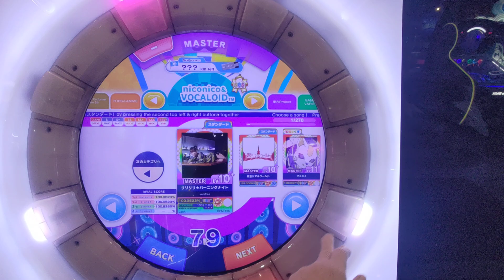MAIMAI DX BUDDiES PLUS niconico&VOCAID MASTER 紫譜 12+以下全AP達成!!!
紫譜第373/1213AP
紫譜第64/1213AP+
12+第194/323AP
niconico&VOCAID MASTER 192/286AP